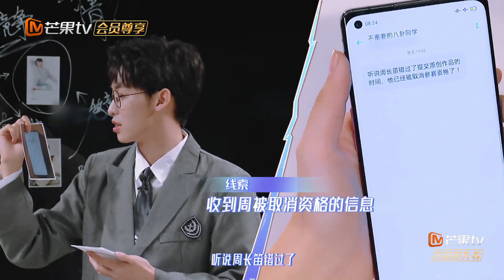唐九洲一脸幸灾乐祸，蒲熠星眉间一皱答案来了？ 《名侦探学院》 Detective College EP15 花絮【湖南卫视官方HD】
要做就做NO.1！蒲熠星，唐九洲，石凯，周峻纬，郭文韬，齐思钧，潘宥诚，邵明明等有颜值又有才华的小哥哥之间开展智商大比拼，快来感受优秀学员之间的脑力较量吧。
《名侦探学院》完整版可在芒果国际APP上观看！
Download MGTV APP To Watch Full Episodes
MGTV PC：

★ 十一月芒果热播综艺大放送 ★

《名侦探学院》是芒果TV推出的《明星大侦探5》衍生节目。11月3日起中午12点每周日在芒果国际APP开播。蒲熠星，邵明明，唐九洲，石凯等优秀学员一起进行脑力较量，争夺成为《明星大侦探》侦探助理。